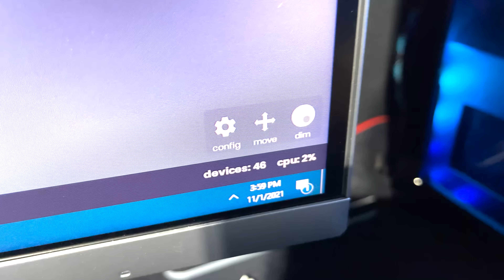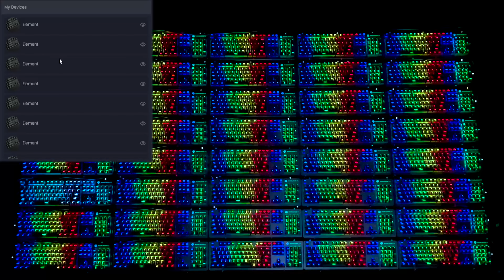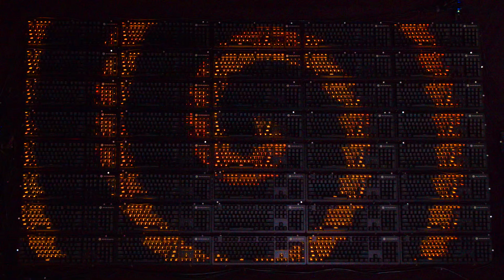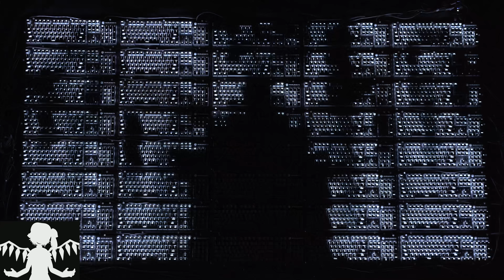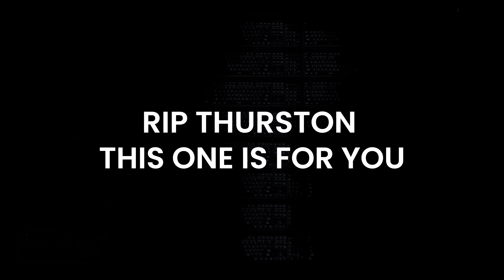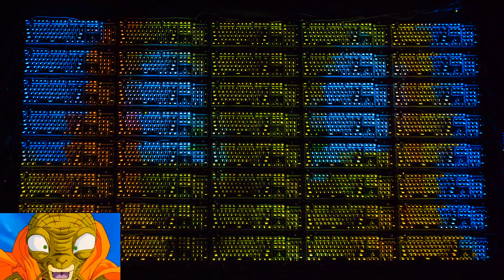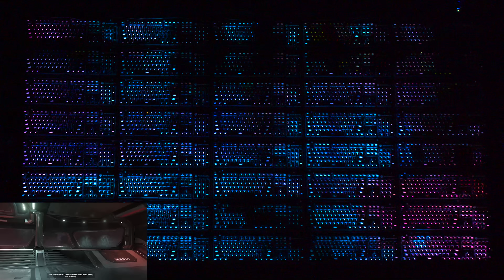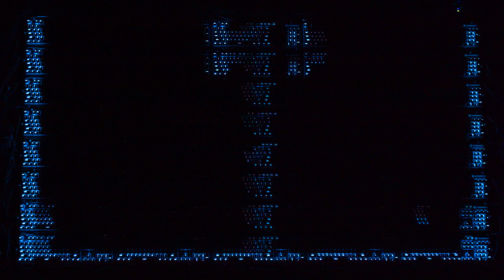We Built A GIANT SCREEN Using RGB KEYBOARDS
We built the world's first screen made out of RGB keyboards that is fully addressable using the SignalRGB application. The question that remains is, do we make it even bigger?

0:00 Intro
0:27 Preparation
1:13 Building The Wall
2:00 Configuring In SignalRGB
3:53 SignalRGB Effects
5:44 Rick Roll
6:07 Epic Sax Gandalf
6:20 Bad Apple
7:19 Thurston
7:50 Super Saiyan
8:56 Crysis
9:29 DOOM Eternal
10:23 Mario
10:56 Minecraft
11:34 Impossible Game
11:52 Pong
12:08 Snake
12:16 RGB Ninja (Fruit Ninja)
12:51 DVD Logo
13:03 Outro (Pepe Dancing)